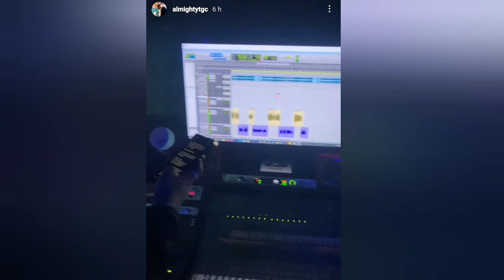Almighty en el estudio 🎙